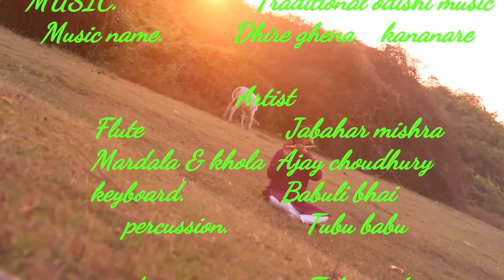DHIRE GHENA KANANA RE , odissi chhanda # Jabahar Mishra # flute #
DHIRE GHENA KANANA RE KRUSHNA BILAMBITA

Odishi chhanda ( Baschhalya rasa )

flute - jabahar mishra

tabla & khola- Ajaya chaudhary
Keyboard-  Babuli  bhai
pad- tubu Babu
Audio recording- tubu studio
Vidio graphic- Videha bhusal

lyrics- Abhimanu Samantasihara.
Paramparika swara rachana.